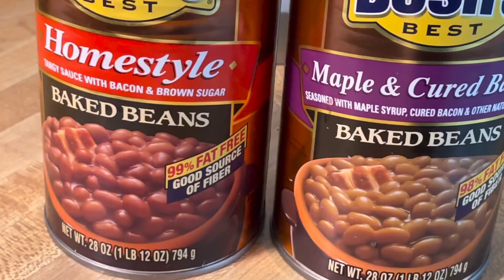Baked Beans with Jalapeño